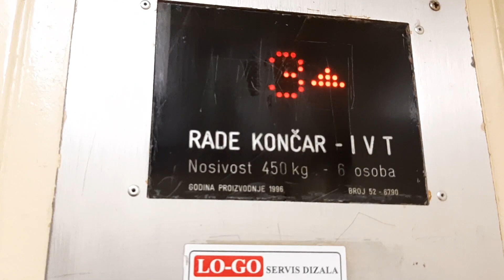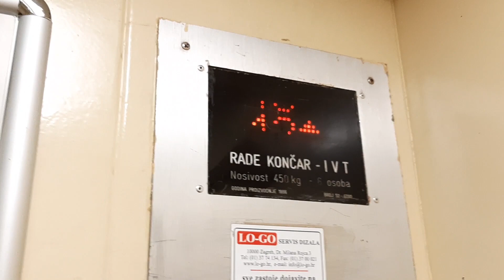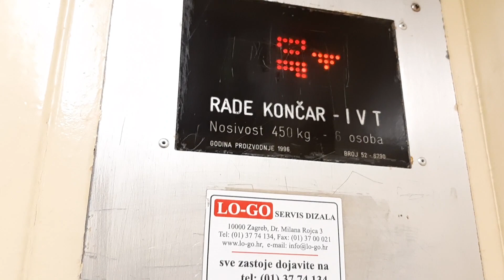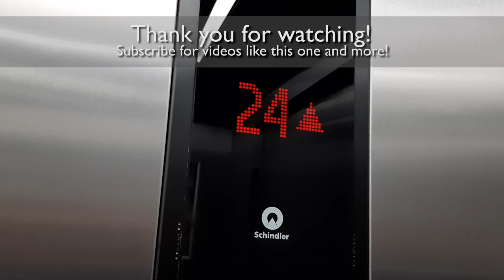Highrise 1996 Rade Končar - IVT lift! @ Siget Ulica in Zagreb, Croatia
This lift is pretty nice. This is also the first Rade Končar - IVT lift I have seen! Interesting how Končar was still using Stahl buttons in 1996...

Capacity: 450 kg / 6 persons
Type: Traction
Installed: 1996
Floors served: 19 (PO. - TE.)